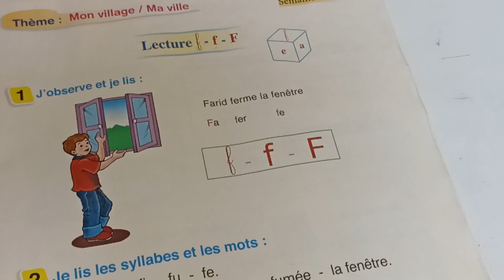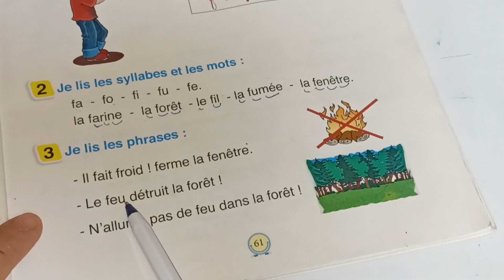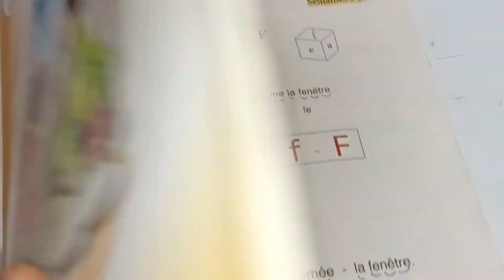pour communiquer en français page:61/lecture